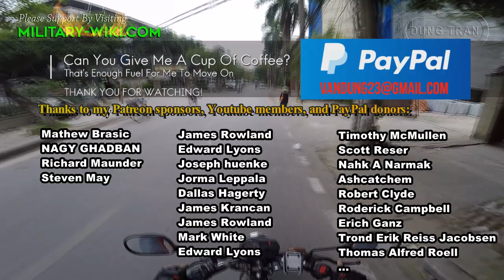Tayfun Short-Range Ballistic Missile: Turkey' New Deterrence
Tayfun Short-Range Ballistic Missile: Turkey is secretly developing a short-range ballistic missile and successfully tested it over the Black Sea on October 18, Bloomberg reported. According to Turkish media reports, it has a range of at least 560 km (350 miles).

The new system developed and tested by Roketsan, a state-owned weapons manufacturer, is said to be called Tayfun. Accordingly, Tayfun was launched from a mobile launcher at an airport near the northeastern port city of Rize.

The Tayfun missile is said to be capable of hitting land and sea targets and has a range of just under 1,000km - typical of short-range ballistic missiles.